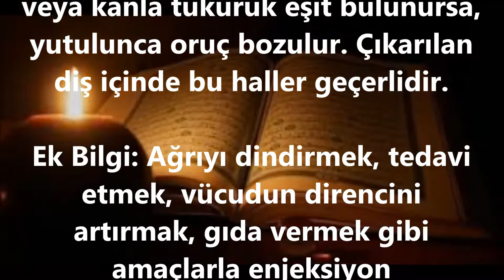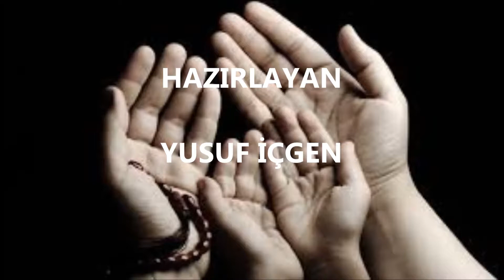Diş Çektirmek Orucu Bozar Mı ?